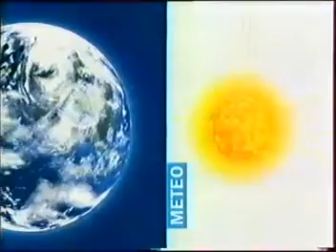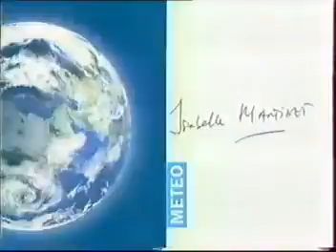Météo France 2 du 12 Novembre 2000 (Isabelle Martinet)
Voici un bulletin météo du 12 Novembre 2000 qui est pas disponible sur YouTube, je vous le propose ici pour le découvrir !

Je ne monétise pas mes vidéos, car ça n'aura aucun intérêt à monétiser des vidéos qui ne sont pas miennes à la base, je partage juste ce qui est pas disponible sur YouTube pour que l'accès soit plus simple !